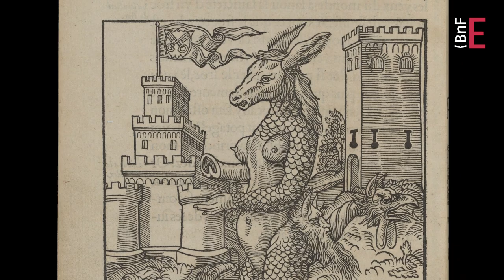Quelles conséquences dans la société ? | L'estampe au XVe siècle (6/8)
L’invention de la technique de l’estampe provoque un véritable bouleversement dans la société. L’image, qui est désormais partout, joue un rôle particulier lors de la Réforme.

Les explications de Caroline Vrand, chargée des estampes des 15e et 16e siècles au département des Estampes et de la photographie.